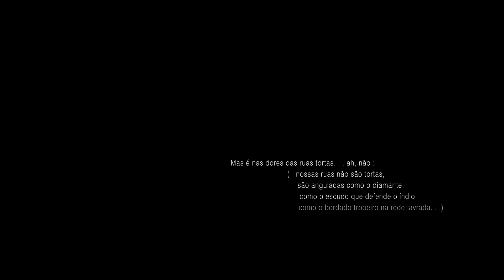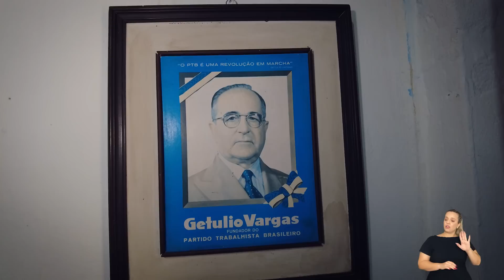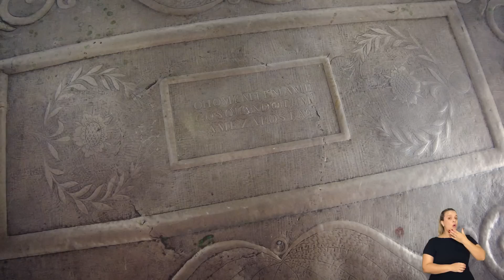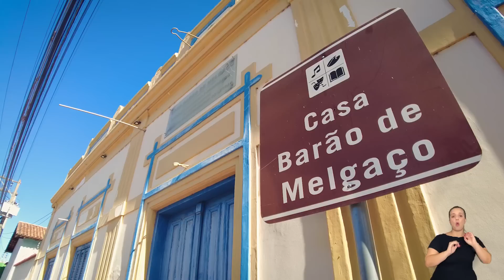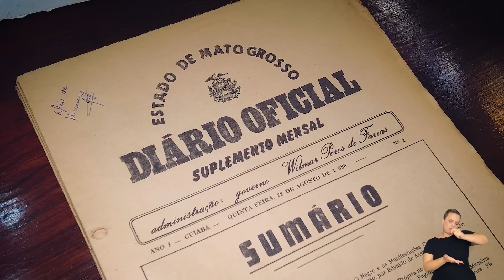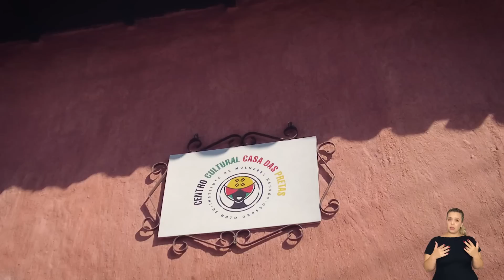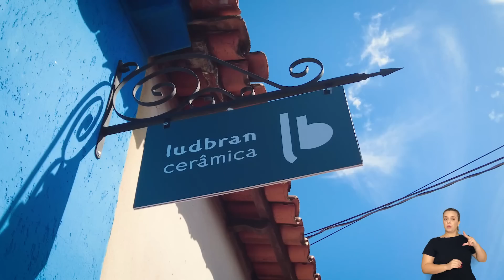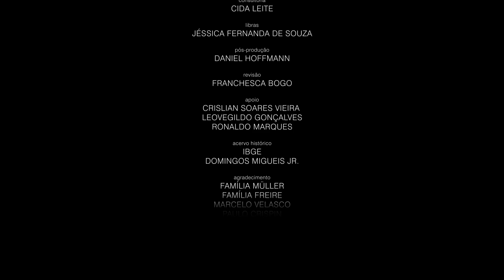Documentário | Casarões Cuiabanos – Identidade, Amor, História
O documentário produzido pela TV Assembleia investiga como uma das mais importantes riquezas arquitetônicas do país tomba diante dos nossos olhos. Busca compreender como o processo migratório, choque cultural e as escolhas tomadas desde o século passado nos trouxeram até aqui. Além de escancarar os problemas, mostra também qual tem sido a estratégia de quem busca evitar o pior. O documentário "Casarões Cuiabanos – Identidade, Amor, História" - é uma produção exclusiva da TV Assembleia, uma TV Pública.
Também há uma versão deste mesmo documentário com audiodescrição (AD).